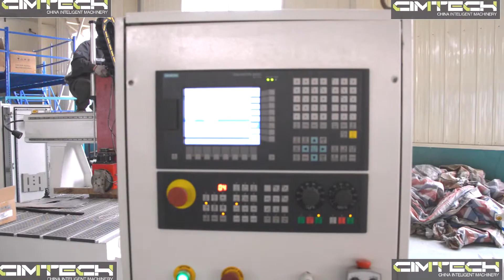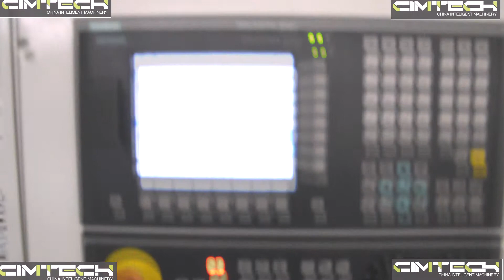YASKAWA SERVO UAE ATC CNC ROUTER, IRAQ LINEAR ATC MACHINE, WOODEN DOOR MAKING MACHINE, TURKEY CABINE